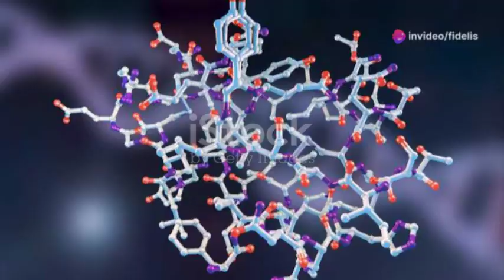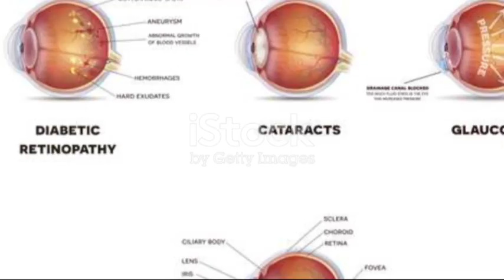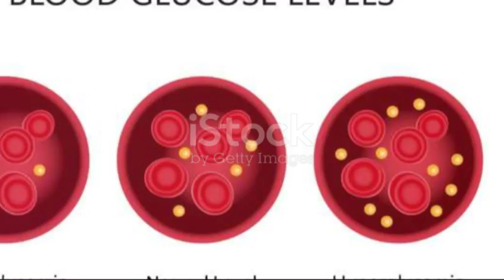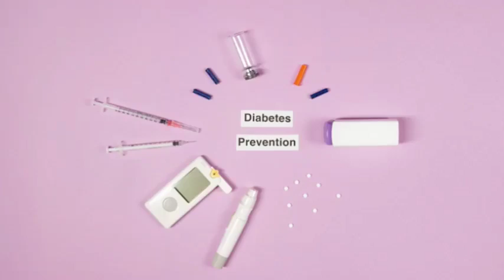Understanding High Blood Sugar: Causes, Symptoms, and Remedies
Welcome to our informative video on high blood sugar, also known as hyperglyemia. Whether you are managing diabetes or striving for a healthy lifestyle, understanding this condition is vital. In this video, we cover the causes, symptoms, remedies, and management strategies related to high blood sugar.

Causes of Blood Sugar:

Insulin or lack of insulin production (common in type 2 diabetes)

Overconsumption of carbohydrates or sugary foods

Stress and hormonal imbalances

Certain medications like steroids and some antidepress

Illness or infection

Symptoms of High Blood Sugar:

Frequent urination (polyuria)

Excessive thirst (polydipsia)

Blurred vision

Headaches

Weight loss (in cases of uncontrolled diabetes)

Remedies and Management Strategies:

Regular monitoring of blood sugar levels

Following a balanced diet with portion control and limited simple carbs

Engaging in regular physical activity

Taking prescribed medications as directed

Managing stress through relaxation techniques

Staying hydrated

Seeking personalized advice from healthcare professionals